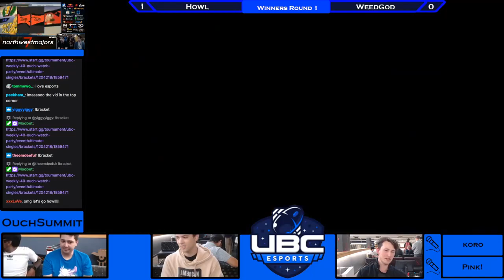UBC | Howl VS UBC | .Flac, Winners Round 2, UBC Weekly #40: Ouch!? Watch Party